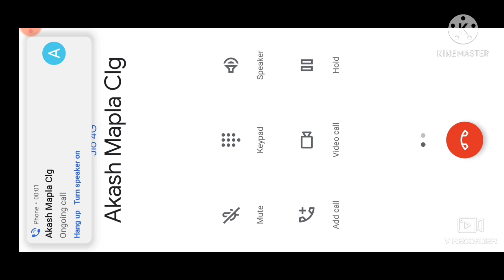gaming tamizhan live ல் கலந்து கொண்ட kpt gaming|| room match